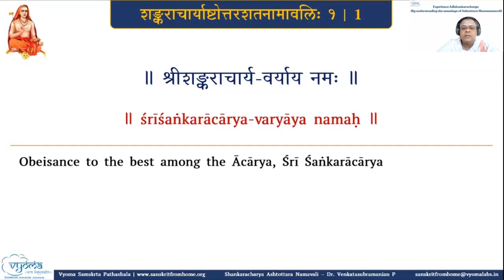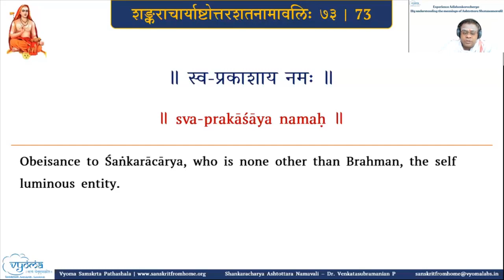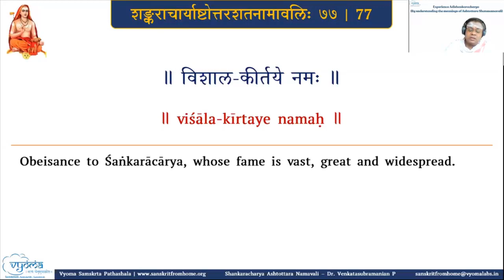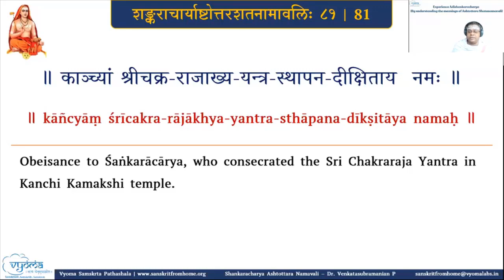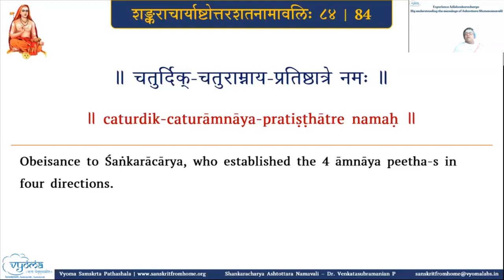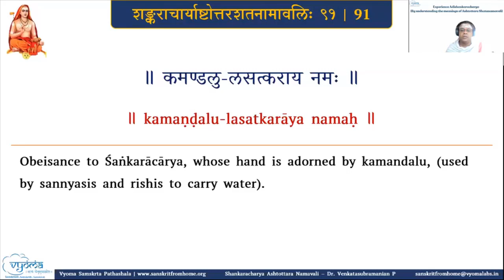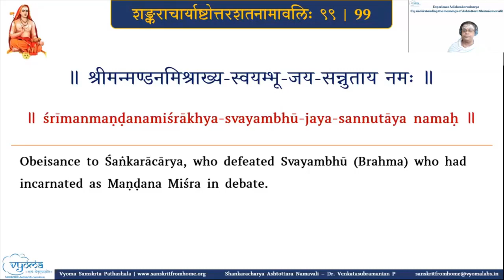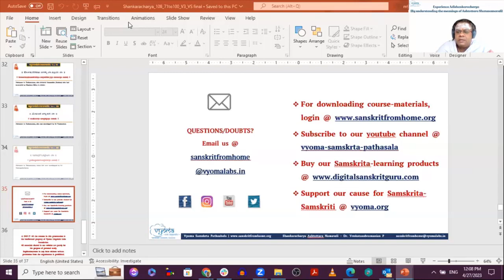04 | Shloka 71 - 100 | Experience Adishankaracharya (meanings of Ashtottarashatanamavali)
Shloka 71 - 100 of the course have been done in this class.